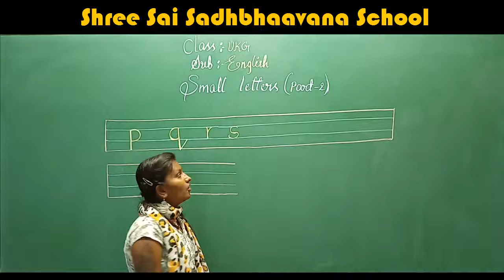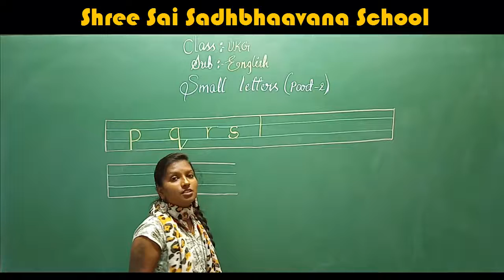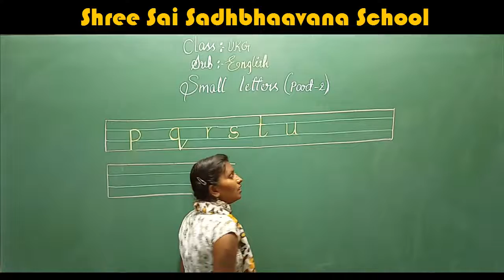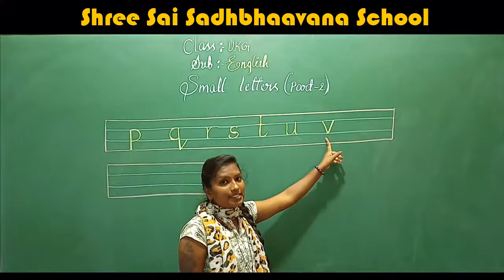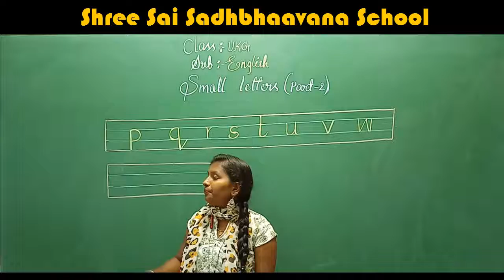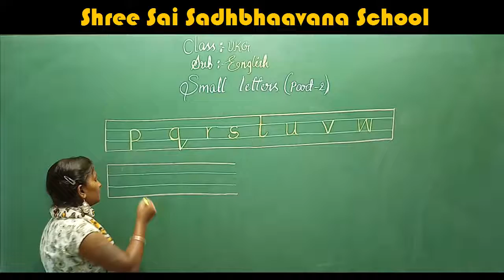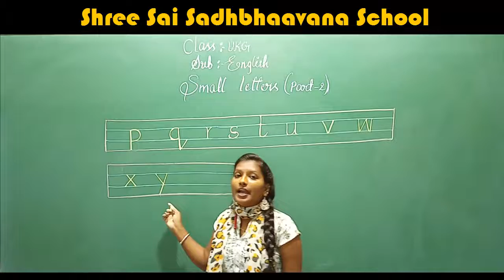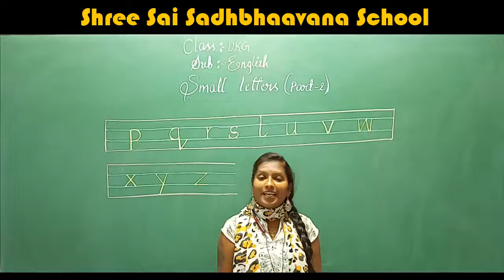U K G ENGLISH TOPIC SMALL LETTERS PART 2